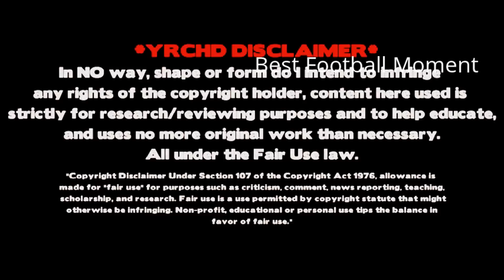Best Football Moment of Dejan Lovren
▂ ▃ ▄ ▅ ▆ ▇ █ SUBSCRIBΞ █ ▇ ▆ ▅ ▄ ▃ ▂